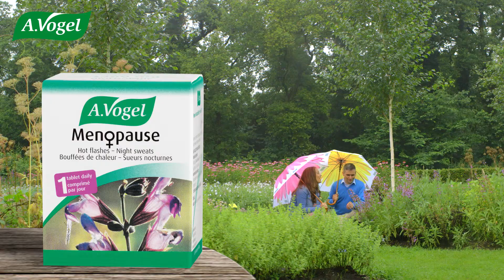A.Vogel Canada Ménopause (Francais)